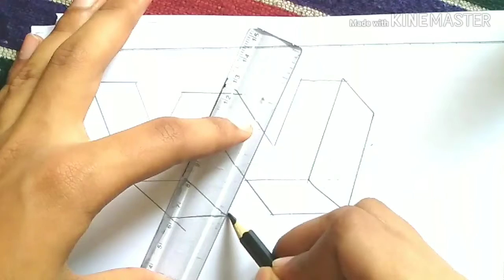How to draw 3D letter "W" //